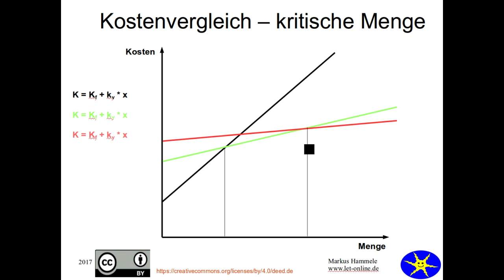Kritische Menge - Kostenvergleichsrechnung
Beschreibung der kritischen Menge